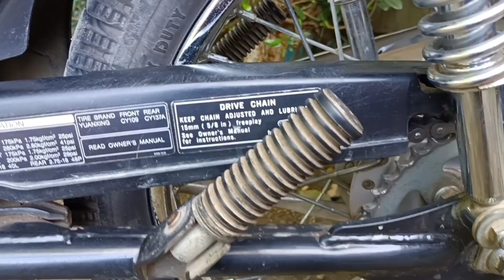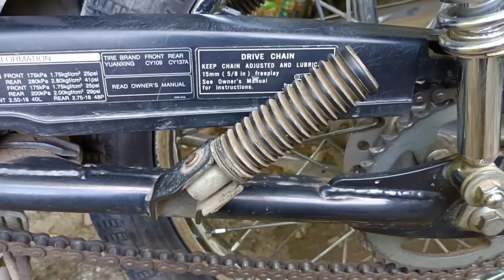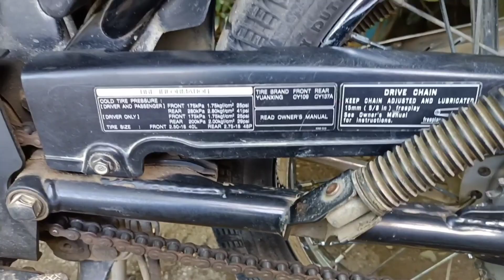LUMULOWAG na kadena,,,may sulusyon na Tayo dyan#hondamotor#chain